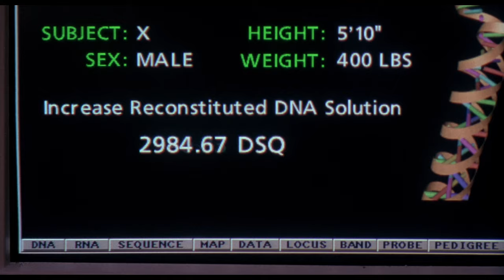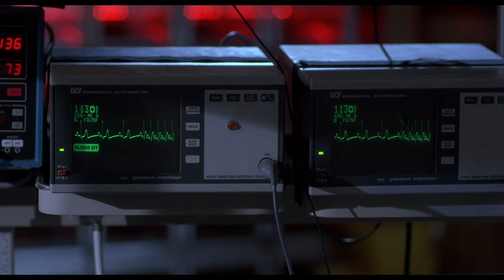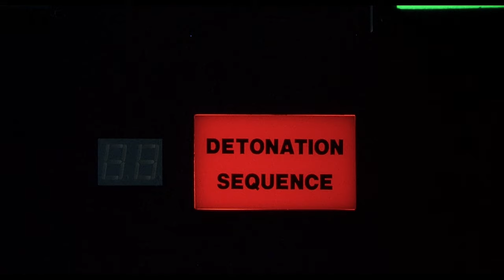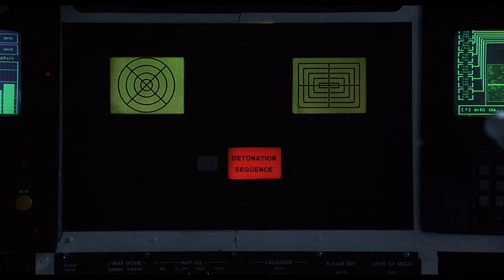Best Moments In The Nutty Professor Movies | Science Fiction Station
"Hercules! Hercules! Hercules!" From side-splitting body transformations to Sherman's outrageous dream sequences, join Professor Sherman Klump (Eddie Murphy), Buddy Love (also Eddie Murphy) & the whole Klump family (still Eddie Murphy!) for our compilation of the absolute best moments from The Nutty Professor movies! 🤣🎬

CHAPTERS:
Opening Titles: 00:00 - 0:25
Sherman's Nightmare: 0:26 - 2:52
Giant Hamster Attack: 2:53 - 6:02
Transforming Into Buddy Love: 6:03 - 8:51
Buddy Love De-Ages: 8:52 - 11:15
The Dumbest Man In The Universe: 11:16 - 13:48
Sherman Klump vs. Buddy Love: 13:49 - 18:00

Clips from:
· The Nutty Professor (1996): An overweight and socially awkward genetics professor conducts an experiment to better himself. However, he accidentally releases an obnoxious alter ego instead.
· Nutty Professor II: The Klumps (2000): Just when Professor Sherman Klump is about to get married to Denise, his alter ego Buddy Love returns to make life difficult for him. Sherman makes several plans to get rid of Buddy but to no avail.